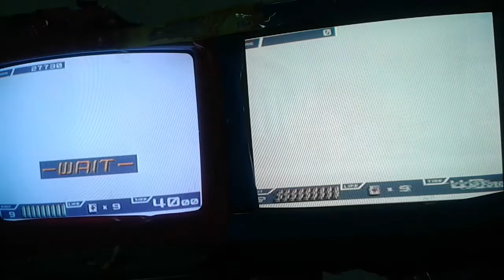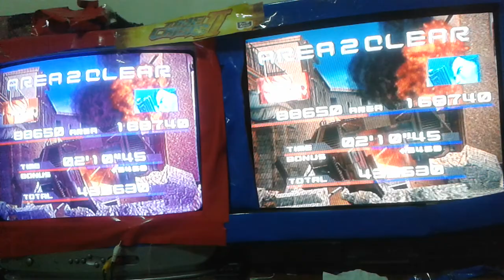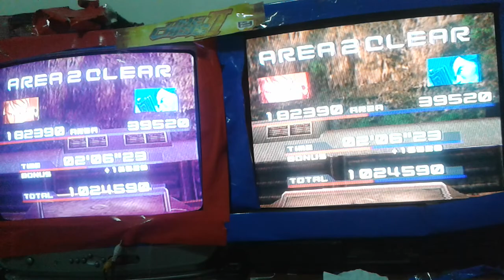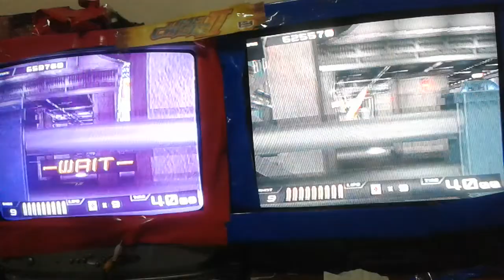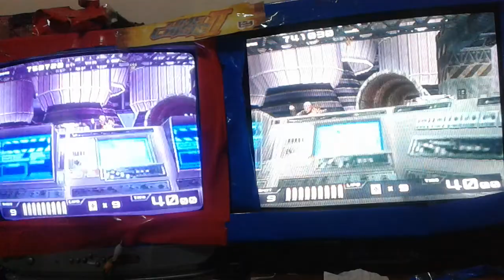タイムクライシス2 link 1 7mill